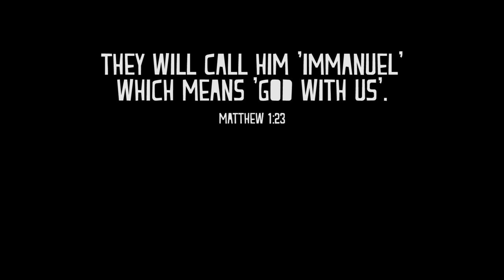Santa vs Jesus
Comparing Santa and Jesus ...!